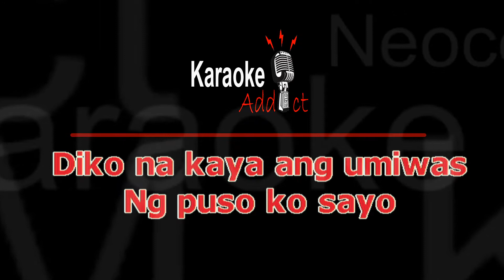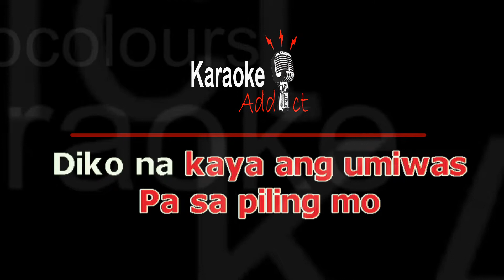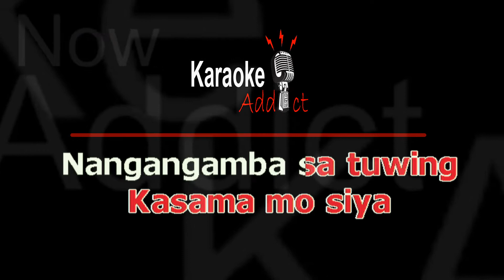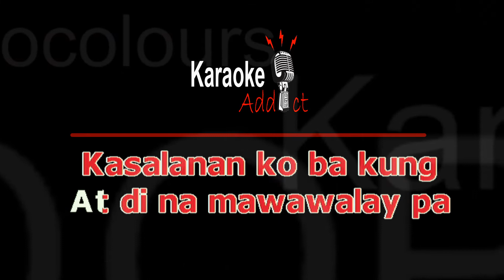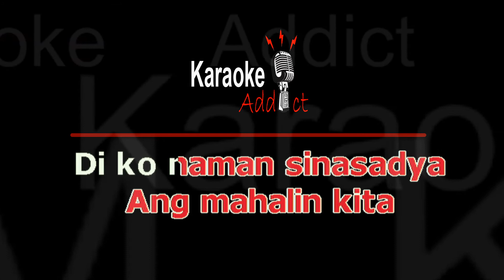KASALANAN KO BA - NEOCOLOURS (OPM Karaoke)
Enjoy Singing!

PLEASE DO NOT RE_UPLOAD EDITED, UNEDITED OR ANY PART
OF OUR  KARAOKE VIDEOS
TNX-X-X-X-X-X-X-X